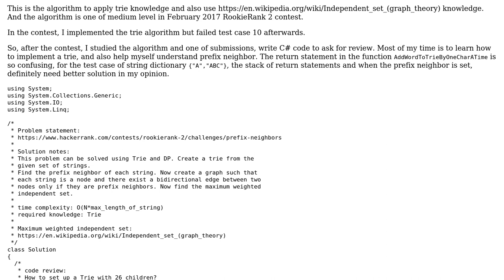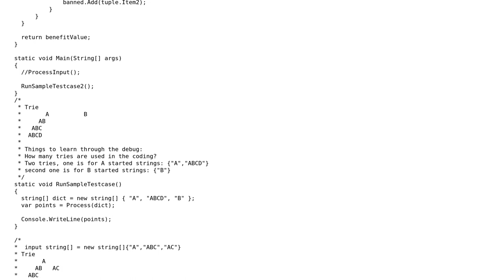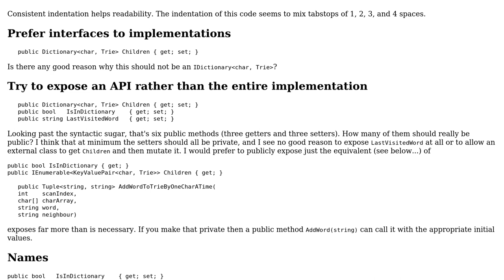Hackerrank: Prefix neighbors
With thanks & praise to God, and with thanks to the many people who have made this project possible! | Content (except music & images) licensed under CC BY-SA | Music | Images & others | With thanks to user Peter Taylor user Jianmin Chen and the Stack Exchange Network Trademarks are property of their respective owners. You are responsible for your own actions.